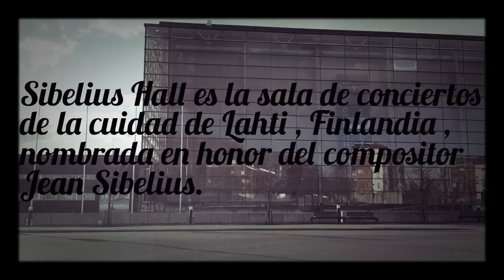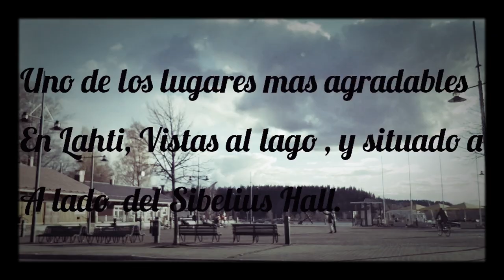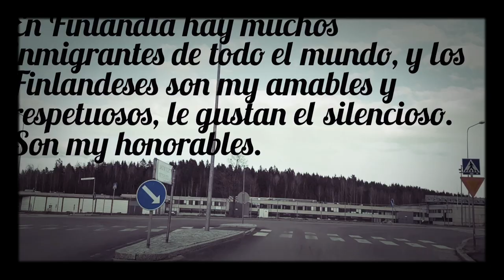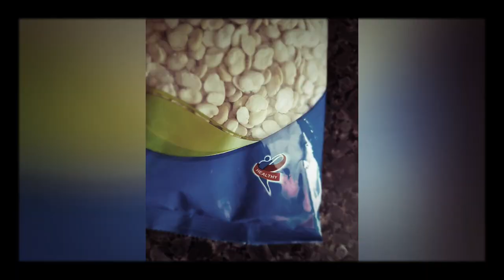homemade bread roll with aubergine and bissara.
My passion to make homemade food. And Running, share my real story and enjoy the people arround the glob whit so much respect.
Be positive, keep going and keep growing.
Thank you Family!
Cheers.